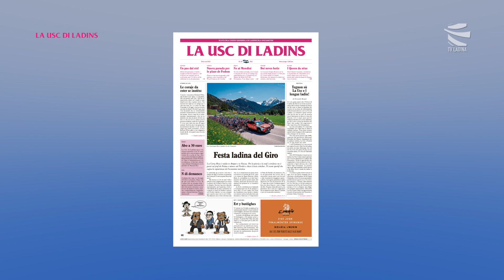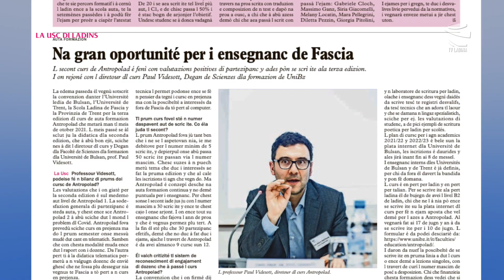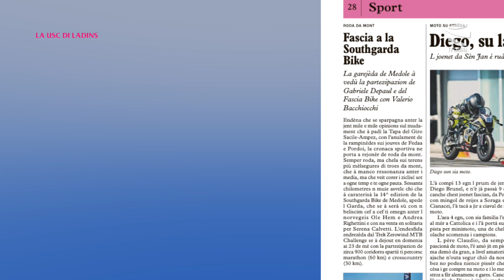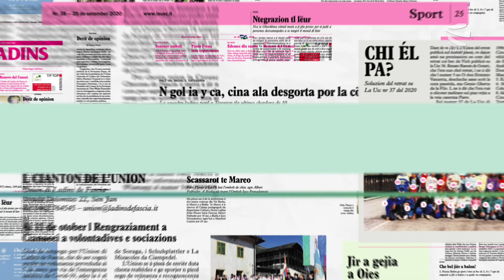LA USC DI LADINS - dai 28 de mé ai 3 de jugn 2021